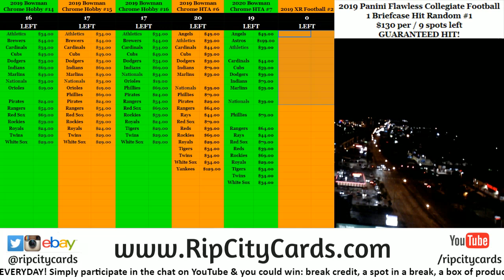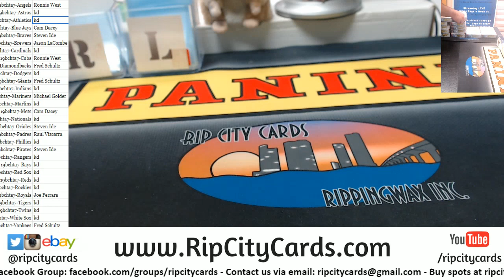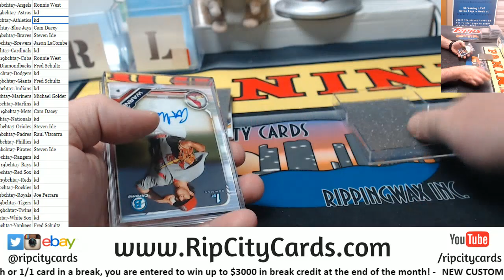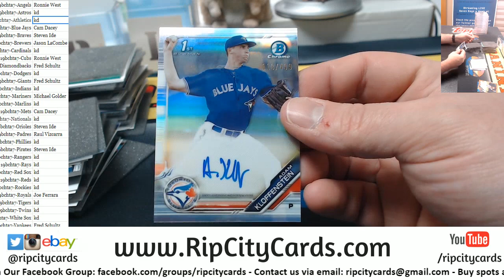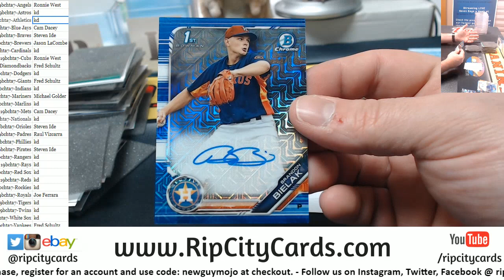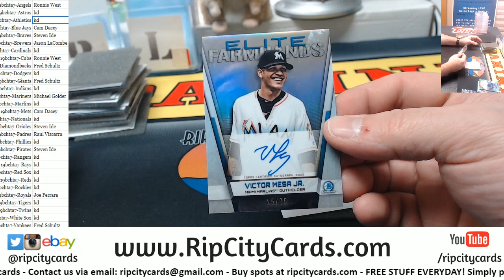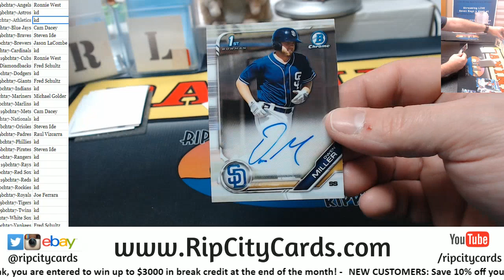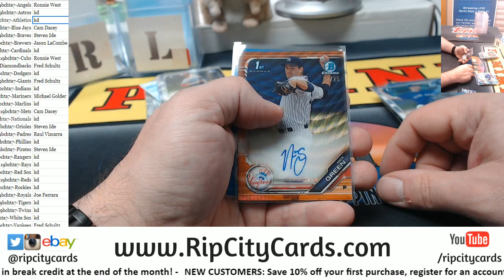2019 Bowman Chrome Baseball HTA Full Case #7 RCC